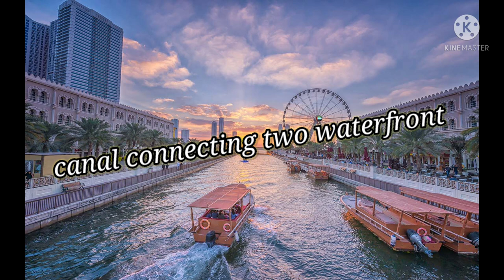BEST PLACES TO VISIT IN SHARJAH / TOP TEN PLACES YOU MUST VISIT IN SHARJAH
Best places in sharjah
1.montazah Park
2.rain room
3.al noor Island
4.sharjah aquarium
5.al majaz waterfall
6.house of wisdom
7.arabian wild life center
8.sharjah art museum
9.qasba
10.gold souq